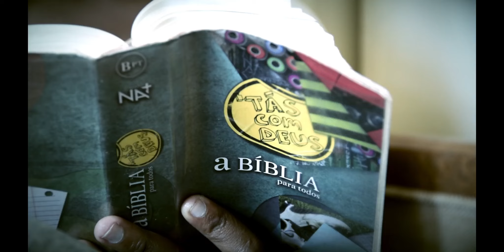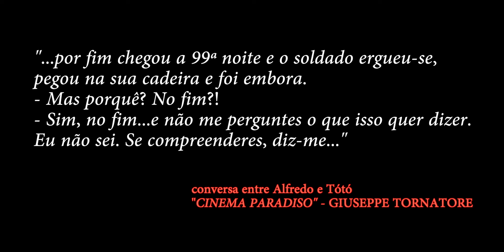"100 DIAS" ("100 DAYS") | Curta-Metragem (Short-Movie)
TÍTULO: 100 DIAS / Angola, 2017, Cor, 12'

FILMAGEM & CORTES: Nuno Barreto

NÃO-PRODUÇÃO: Filmes Sem Futuro & Grupo de Teatro Guiados Pelo Verbo

SINOPSE:
 Inspirada por uma conversa entre Alfredo e Tótó no filme “Cinema Paradiso” de Giuseppe Tornatore,  100 DIAS aborda a questão do sexo antes do casamento através da estória de um jovem casal residente na cidade do Lubango.
ELA por convicções pessoais não quer ter relações sexuais antes de se considerar preparada. ELE quer fazê-lo porque acha que já namoram à tempo suficiente.
A vontade de consumar o acto leva-O a realizar uma prova de amor em que ELE se compromete a permanecer 100 DIAS à frente de casa DELA para que no fim desse período ELA se possa entregar para ELE.

ELENCO: Emanuel Pety, Maria Ndala, Bernardes Manuel

TITLE: 100 DAYS (100 DIAS) / Angola, 2017, Colour, 12'

FILMING & CUTS: Nuno Barreto

NON-PRODUCTION: Filmes Sem Futuro & Grupo de Teatro Guiados Pelo Verbo

SYNOPSIS:
 Inspired by a conversation held between Alfredo and Tótó in the movie “Cinema Paradiso” by Giuseppe Tornatore, 100 DAYS is a story about sex before marriage thru the story of a young couple living in Lubango city.
SHE, due to personal convictions doesn’t want to have sex before she feels prepared.
HE wants to do it because he thinks they date for a long time.
The will of doing it urges HIM to proof HIS love for her by staying 100 DAYS in front of her house. In the end of that period SHE promises to give oneself to HIM.

CAST: Emanuel Pety, Maria Ndala, Bernardes Manuel